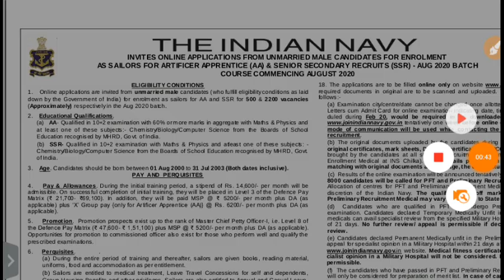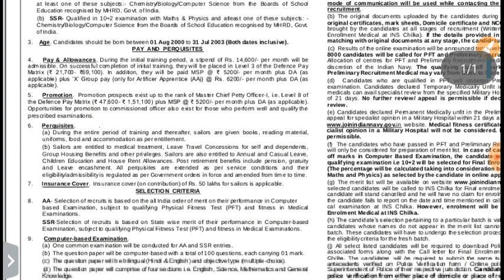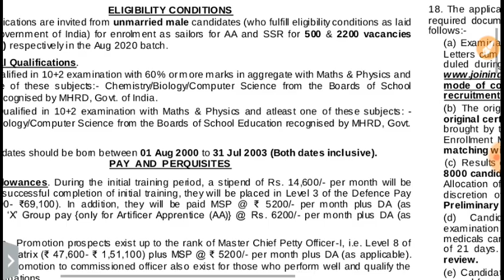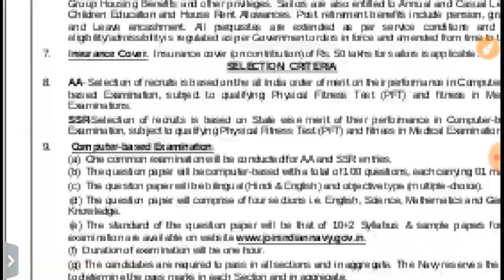Navy ssr aa admit card Percentage // Navy ssr aa tips and tricks Aug 2020 batch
join indian navy SSR - AA, MR Vacancy 2019-20 //12th Pass //All India vacancy

Navy MR ki vacancy 2 din ke under aayega..

navyBy Defence Study Channel